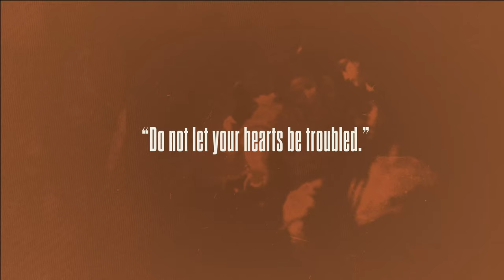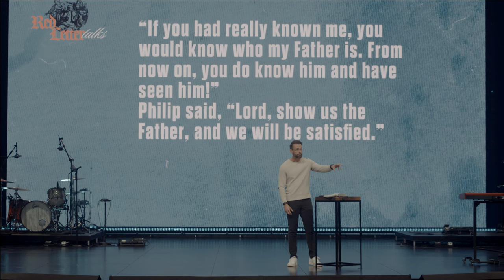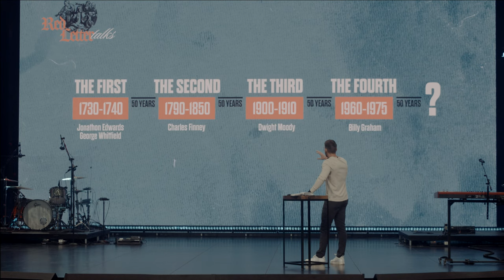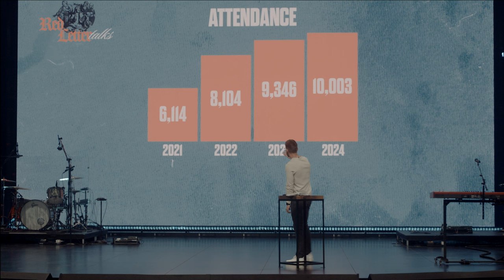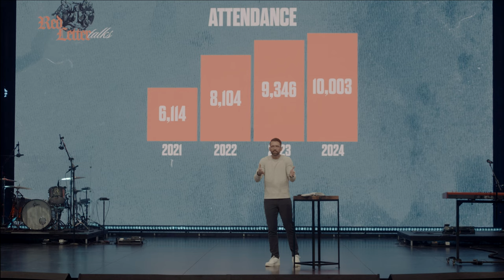Do Not Let Your Hearts Be Troubled | Red Letter Talks | Week 1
In many Bibles, there are large sections written in red (primarily the gospels and Revelation), which indicates these are direct quotes from Jesus. In this message, Lead Pastor Aaron Brockett guides us through John 14 to see what it is that Jesus expects of us and desires for us as a people and as a church. If you’ve ever felt like things are changing or you’ve felt lonely, rejected, or defeated, John 14 is a passage for you.

Aaron Brockett • Red Letter Talks • John 14:1-13